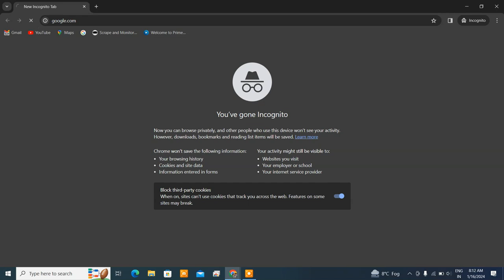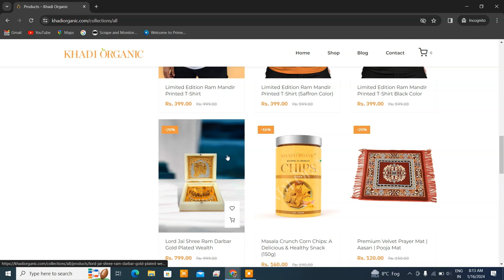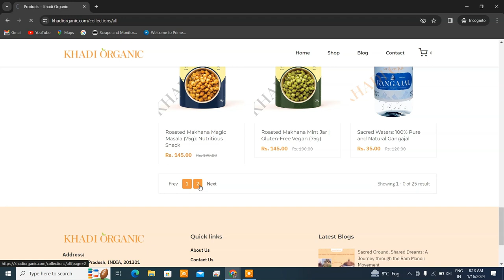फ्री में प्रसाद कैसे ऑर्डर करें| How to order free prasad. ram mandir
अयोध्या राम मंदिर का फ्री प्रसाद? क्या यह सच है? क्या आपने भी खादिम ऑर्गेनिक वेबसाइट के बारे में सुना है? इस वेबसाइट पर दावा किया जा रहा है कि वह अयोध्या राम मंदिर का फ्री प्रसाद बांट रही है। लेकिन क्या यह सच है?

इस वीडियो में, मैं आपको दिखाऊंगा कि कैसे आप इस वेबसाइट पर जाकर खुद देख सकते हैं कि क्या यह वास्तव में फ्री प्रसाद बांट रही है या नहीं।

मैंने खुद इस वेबसाइट पर जाकर देखा, लेकिन मुझे कहीं भी फ्री प्रसाद नहीं मिला। वेबसाइट पर केवल एक फॉर्म है जिसे भरना है। फॉर्म भरने के बाद, आपको एक मैसेज आता है कि आपका प्रसाद जल्द ही आपके घर पहुंच जाएगा।

लेकिन यह मैसेज केवल एक धोखा है। इस वेबसाइट पर कोई भी फ्री प्रसाद नहीं दिया जा रहा है। यह एक फ़र्ज़ी स्कैम है।

मैं आपको चेतावनी देता हूं कि इस वेबसाइट से सावधान रहें। इस वेबसाइट पर कोई भी फ्री प्रसाद नहीं दिया जा रहा है।

इस वीडियो में, मैं आपको दिखाऊंगा कि कैसे आप इस वेबसाइट पर जाकर खुद देख सकते हैं कि यह वास्तव में फ्री प्रसाद बांट रही है या नहीं।

मैं आपको यह भी बताऊंगा कि इस वेबसाइट से सावधान क्यों रहना चाहिए।

इस वीडियो को पूरा देखें और जानें कि क्या अयोध्या राम मंदिर का फ्री प्रसाद एक फ़र्ज़ी स्कैम है या नहीं।